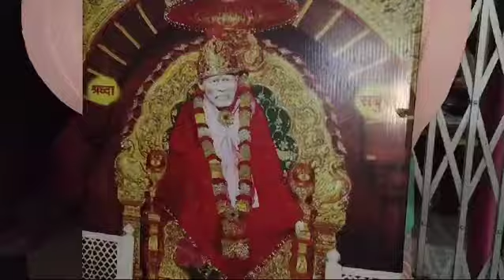tum naa sunoge to kaun sunega ...🙏